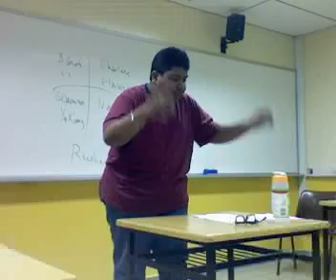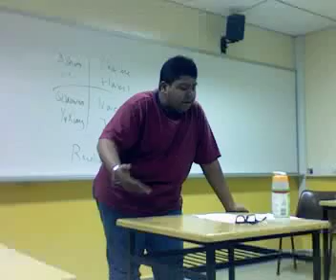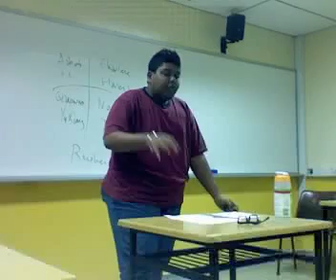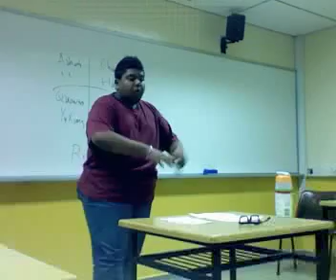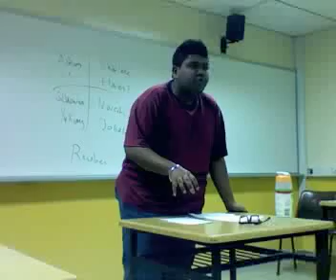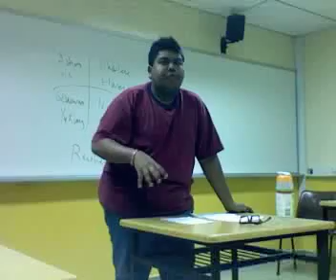Naresh Oppwhip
THW tie all foreign aid to the development of Women's Rights